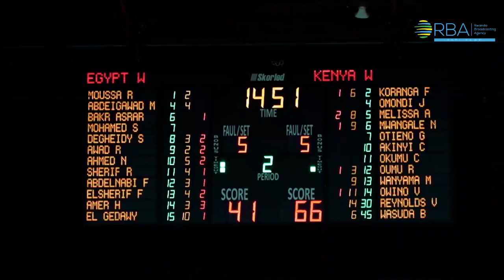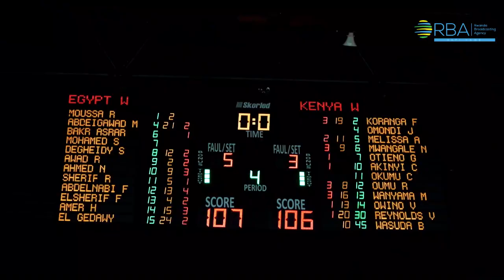Highlights: Kenya vs Egypt (106-107) | AfroBasket women’s qualifiers 2021